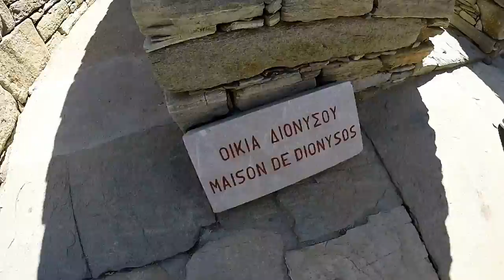Mikonos & Delos Greece - June 27, 2017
Mikonos, Greece.  June 27, 2017.